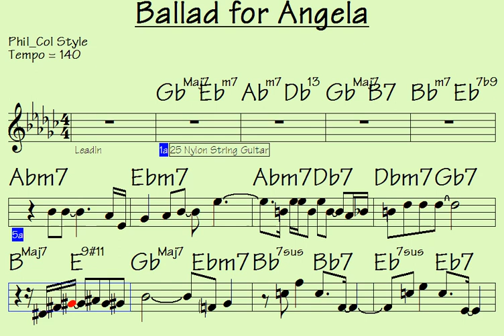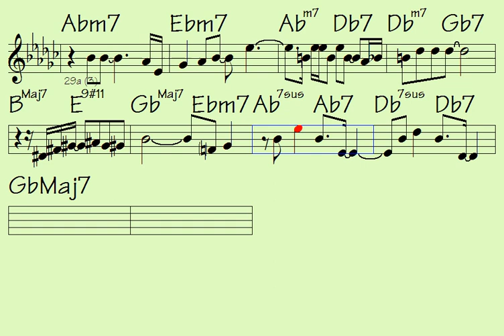Ballad for Angela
Link to buy all data for song: Ballad for Angela (music sheet notation - mp3 audio - midi file for transposing - video to play along...)